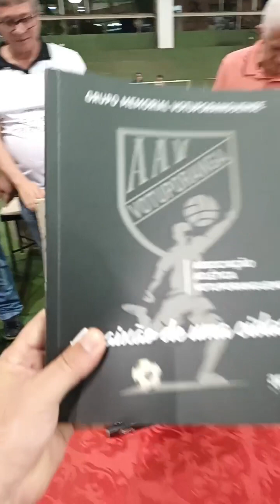Cerimônia de lançamento do livro sobre a trajetória da Associação Atlética Votuporanguense.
Memorialistas lançam livro sobre a trajetória da Associação Atlética Votuporanguense - Cobertura realizada pelo Repórter Emerson Bortolaia do Votunews.